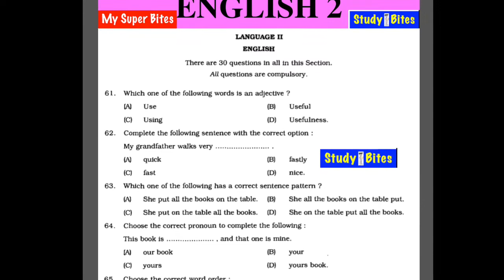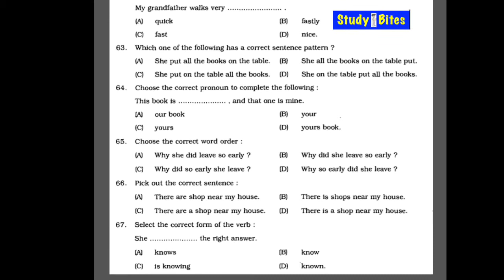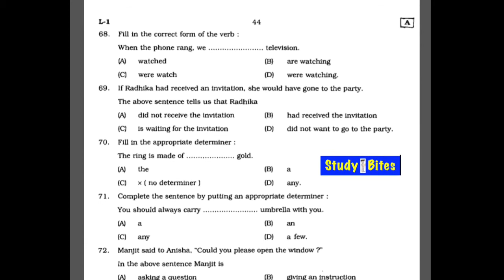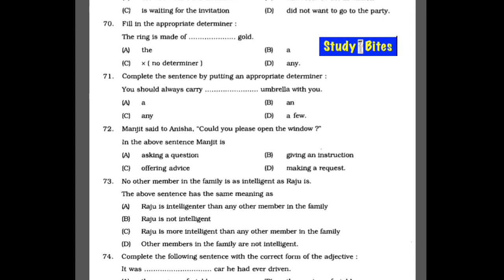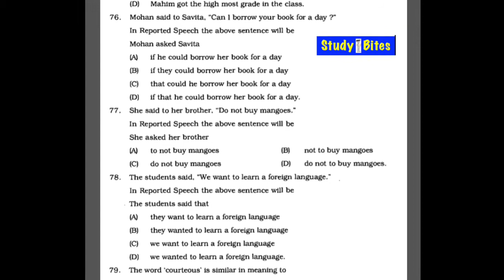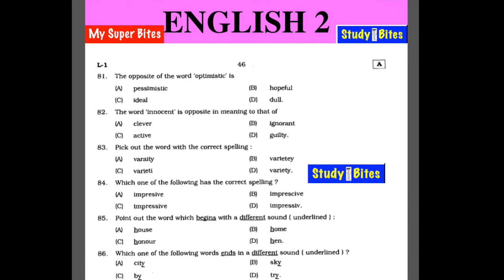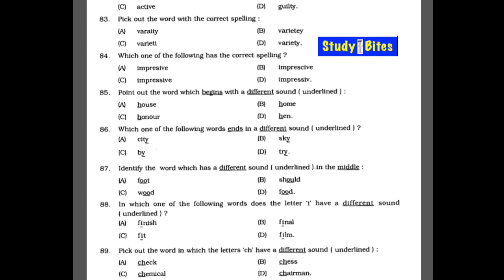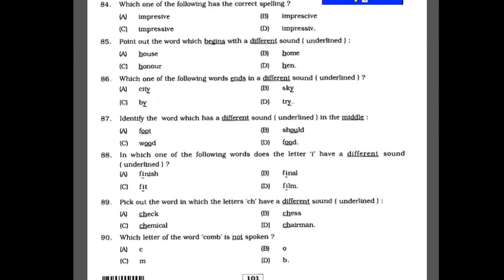REET English Lang 2 Previous Years Question Papers, Solved and discussed, Important Video,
Child Development and Pedagogy/ Education Psychology

English Grammar English Literature for REET L1 & L2

English Teaching Methods REET L1 &L2

Hindi Grammar REET 2018 for L1 & L2

Hindi Teaching Methods REET L1 &L2

Social Studies/EVS REET L1& L2

IN STUDYBITES we make videos related to Education and cover all subjects for college and University students and also all competitive exams.